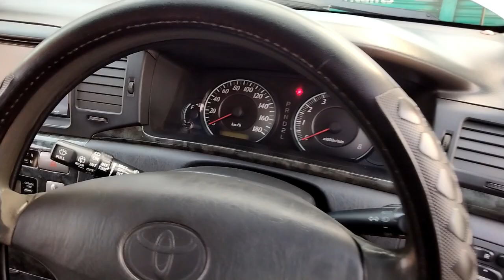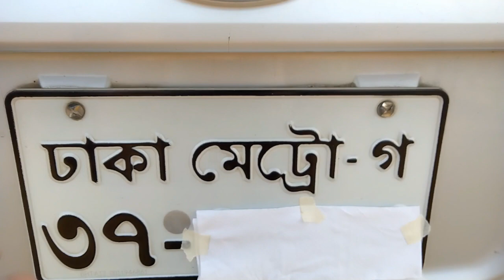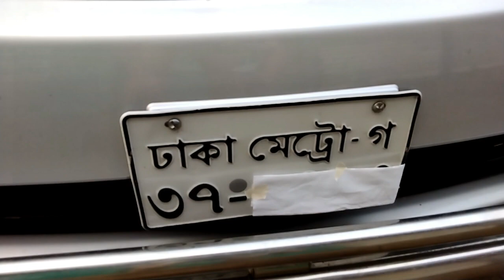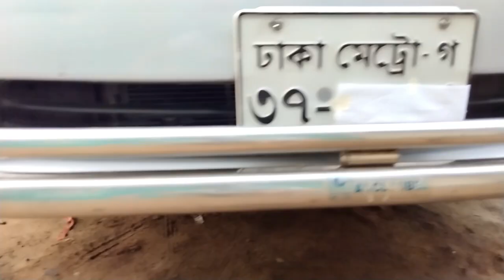Toyota Fielder X Edition 2006 REG 2014 Revew in Sylhet Beanibazer Munna vlog 007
Shahedur Rahman (Munna)